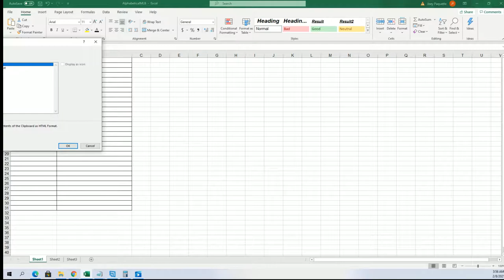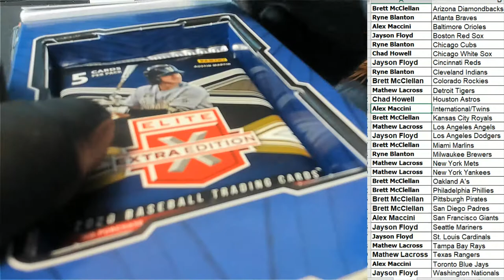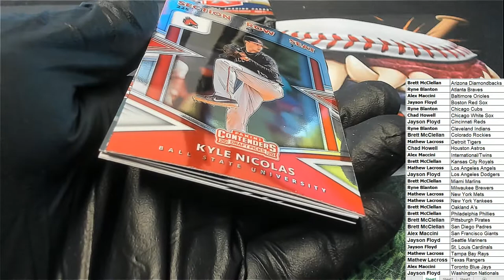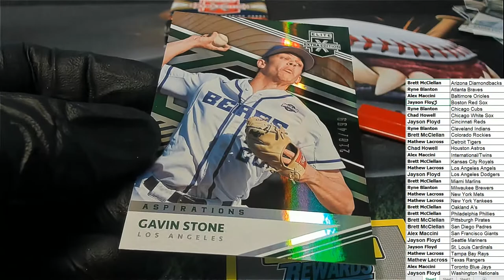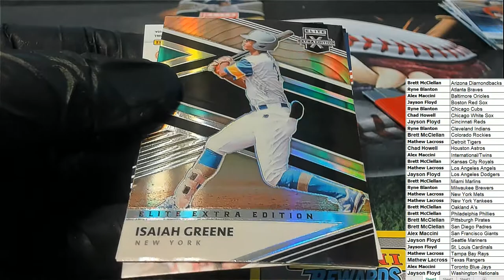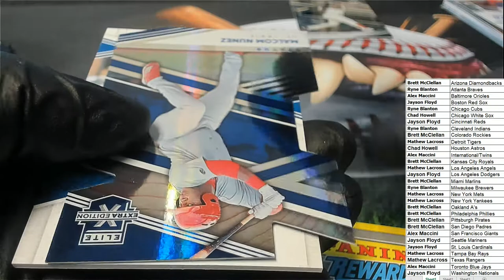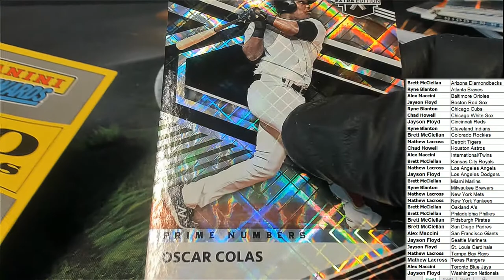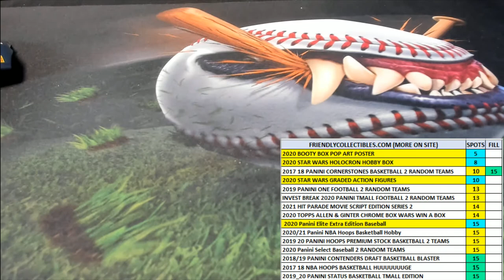2020 Panini Elite Extra Edition Baseball ID 20EEEBBALL224